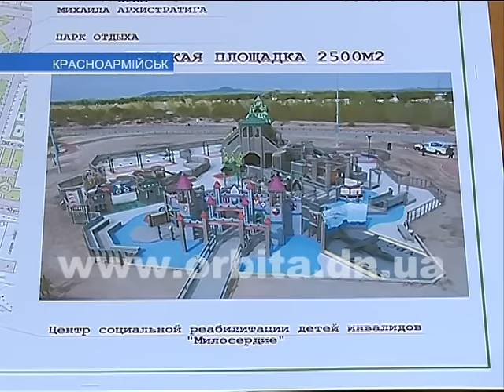Будет ли в Красноармейске еще одна детская площадка?